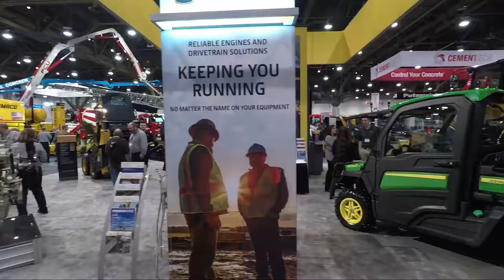World of Concrete 2018: Viva Las Vegas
Today we explored all areas of the event at the World of Concrete 2018. Our team interviewed several new companies, tool makers and equipment suppliers.

About Us:
The Construction Channel is a 24-hour Construction TV Network for the world of builders, general contracting, architecture, and real estate developers. We are a creative engine focused on construction industry news, markets and materials, stories and people, and entertaining content for the world of builders. We exist to tell stories of today's builders. Stories like the victories, struggles, and challenges shown on our channel. Construction TV is not just about construction fails, it is about people.

It's time for a change! The Construction Channel's mission is to change how the world watches construction. Watch shows created by builders and for builders in the construction field. The only 24-hour construction channel for all buildings constructed.